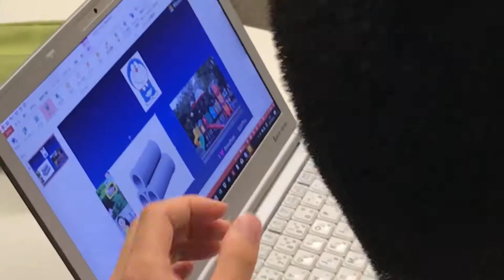2017 パワーポイントブラッシュアップセミナー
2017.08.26  マイドームおおさか
パワーポイントをアクティブ・クリエイティブに活用するセミナー
先生方のグループワークの様子